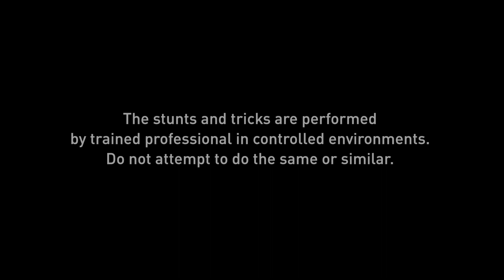Angry Birds - New Year / New Tricks - Happy 2014!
Of course we'll still be slinging, but in 2014 we'll also be teaching the Angry Birds some new tricks! Happy New Year everyone!

The Rovio team

This video was filmed in collaboration with District and FinScooter pro rider Helmeri Pirinen in Valli Indoor Park in Helsinki.